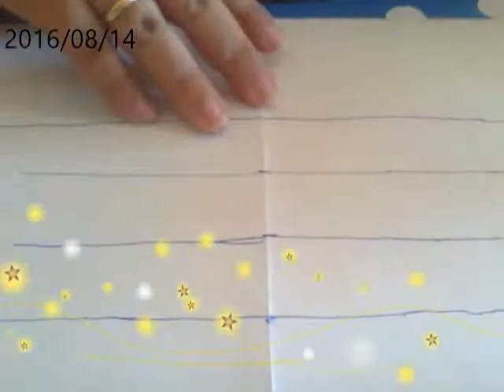creazioni di cuori intrecciati 2° parte